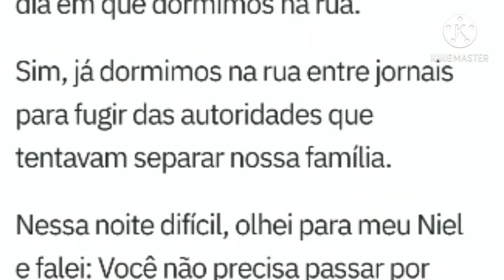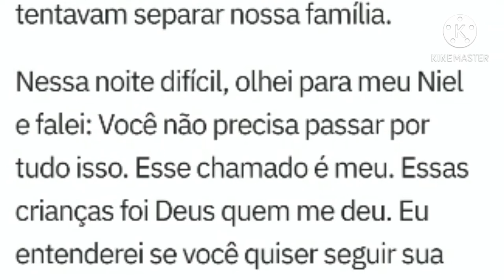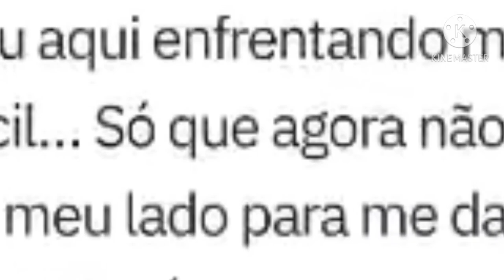Flordelis posta foto dormindo na rua